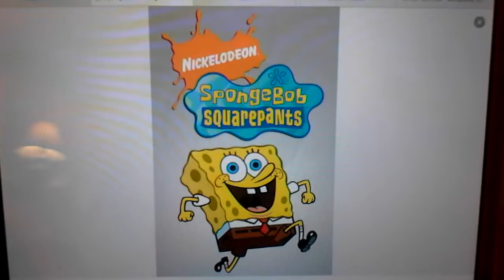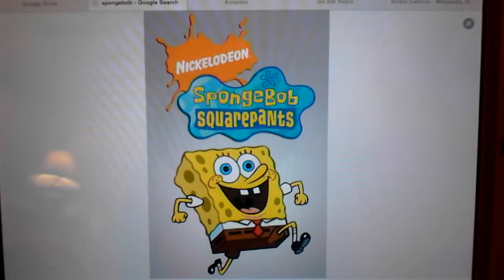Top 10 Spongebob Facts